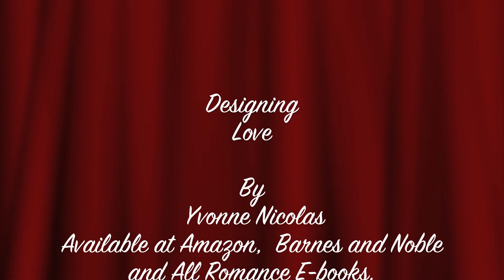~DESIGNING LOVE ~ By Yvonne Nicolas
This is the new Book Teaser for the Re-Release of ~DESIGNING LOVE~
by: Yvonne Nicolas   Under Y.E.U. Press.
~Models: Noemie Lenoir, Cory Bond,